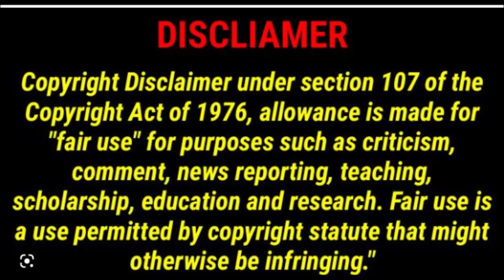Movie summary for kids in english - 90 - The Barbie Diaries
Reading books is a healthy habit